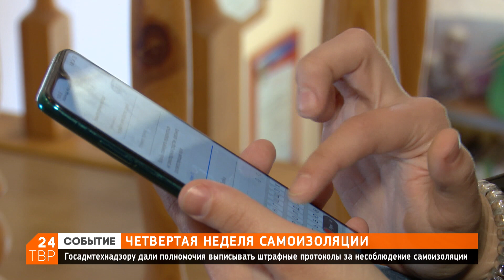Цифровые пропуска, проезд по картам, индекс самоизоляции – итоги недели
Заканчивается четвёртая неделя под девизом «Лучше дома». О том, что лишний раз выходить на улицу не стоит, начали напоминать сотрудники Госадмтехнадзора – им дали полномочия выписывать штрафные протоколы за несоблюдение режима самоизоляции. В первый раз нарушителя могут оштрафовать на 4 тысячи рублей.